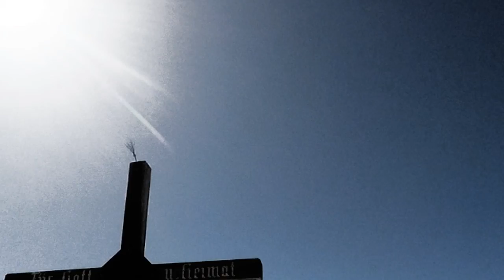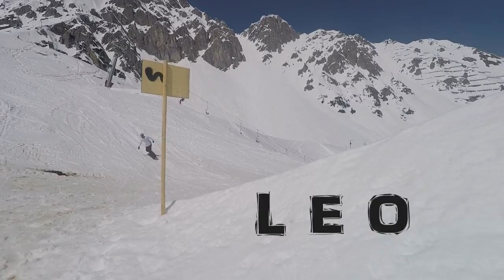Ugly Skiing Day Axamer Lizum 2018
USD USD USD!
SGC´s weekend at Axamer Lizum, followed by Sane springbrake!